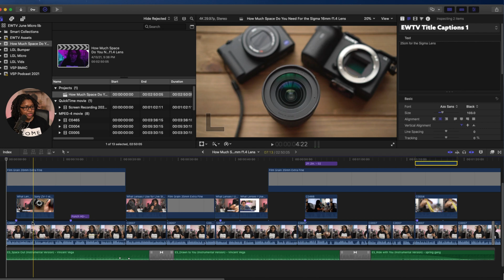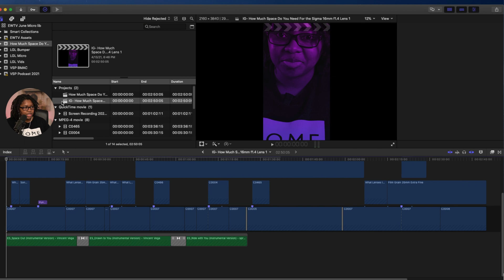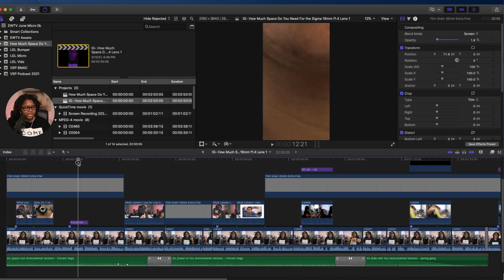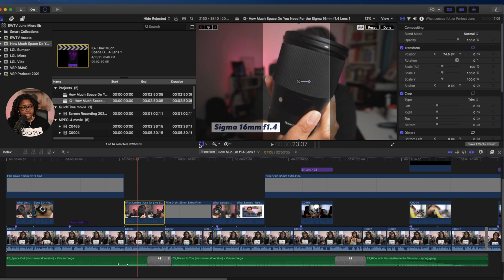Create Vertical Videos FASTER w/Final Cut Pro X Smart Conform (Beginner Video Editing Tutorial)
If you're wanting to turn your regular videos into vertical videos for Instagram, YouTube Shorts, Tik Tok, etc. Final Cut Pro X's new Smart Conform tool makes it easy to convert your videos to a vertical or square format for social media.

0:00 Let's Get Started!
0:20 How to Setup Final Cut Pro X for Creating Vertical Videos
0:35 How to Convert the Video in Vertical Format ( settings )
2:18 How to Make Sure Everything is Centered
3:00 How to Reframe Your Videos and Images in Final Cut Pro
3:50 How I use Keyboard Shortcuts to Edit These Faster

📸 What camera do I use? 📸
👉🏽 This one

👉🏽 This one

Community
Get access to
⇢ Members-Only Videos
⇢ Members-Only Private Courses
⇢ Members-Only Live Calls & More!